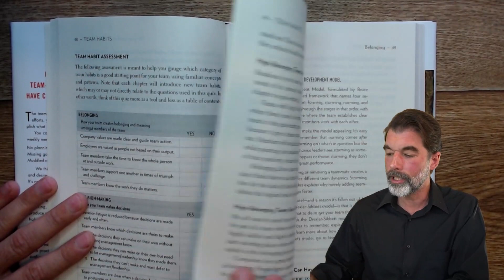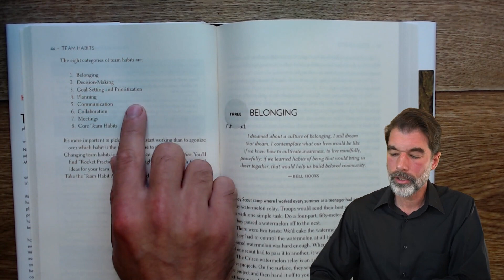[Book Review] TeamHabits by Charlie Gilkey